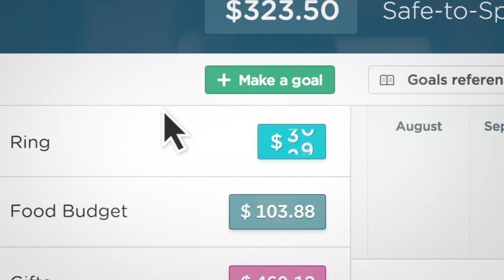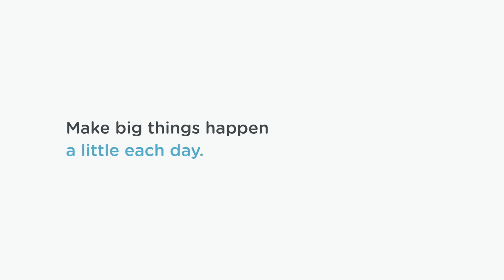When did you know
Simple.com